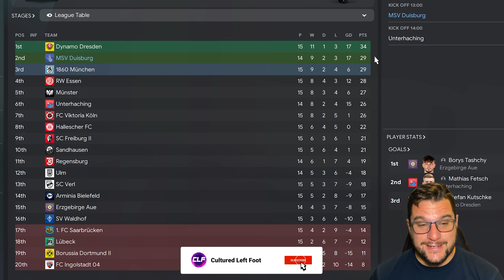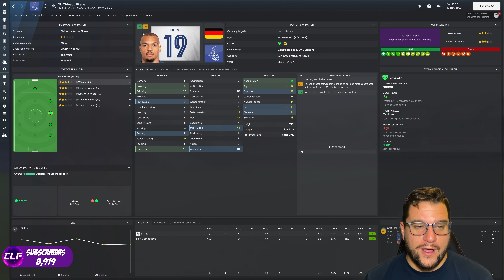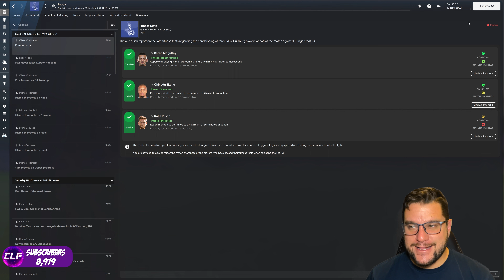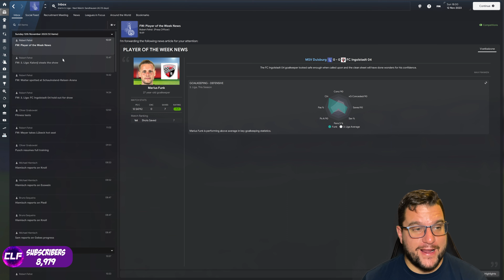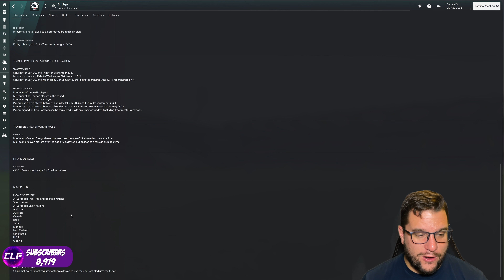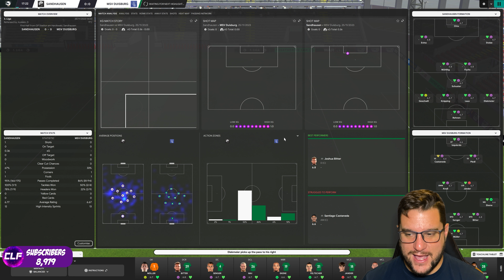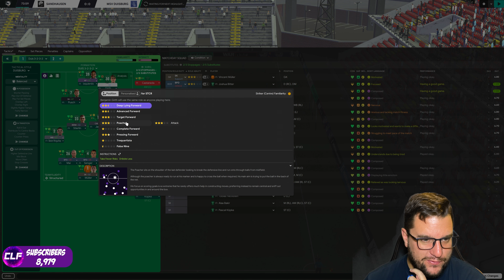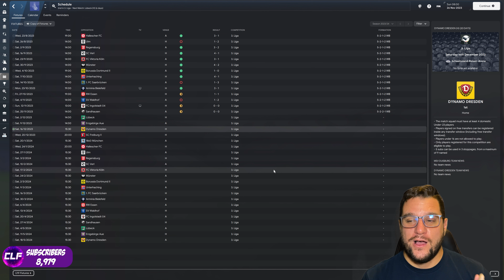A TITLE CHALLENGE | THE COMMUNITY SAVE | 50 + 1 | FM24 | Season 1 | Episode 4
Welcome to Part 4 of my Football Manager 2024 Main Save - we are taking over MSV Duisburg and instigating a new 50+1 ownership. You, the viewers, the subscribers and the channel members are the majority ownership of the club. You get to direct the club culture, the transfer policy and the backroom staff. We're looking to taken a fallen giant of the Bundesliga back to glory in FM24 as we take on our main challenge in FM24. Join me here as we try and rebuild MSV Duisburg, with you as my boss!